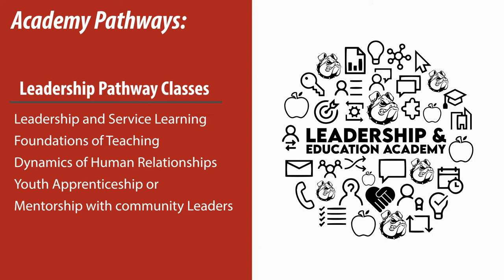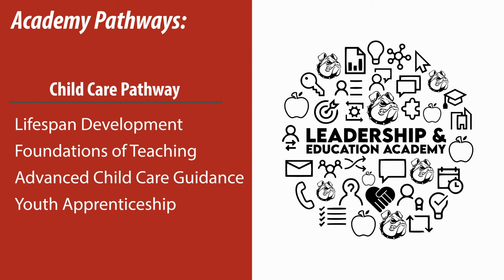Springdale High School | Leadership and Education Academy